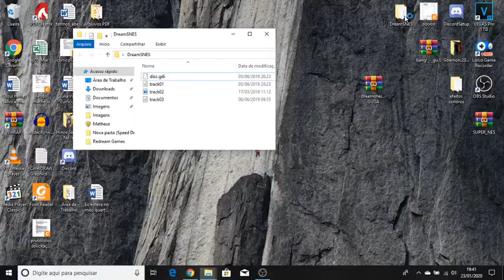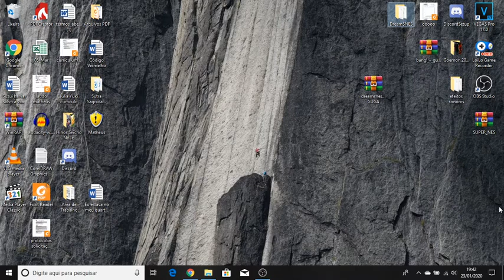Redream - A Homebrey que não funciona